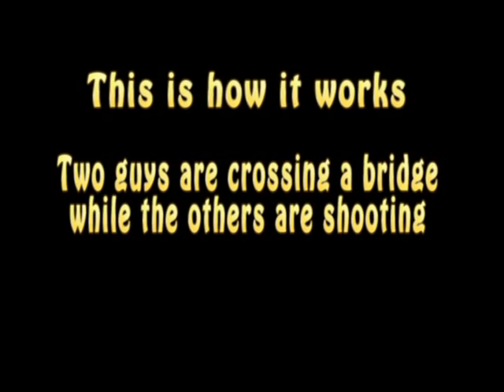Chickenshoot by [LoB]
A movie from the Legion of Benelux clan